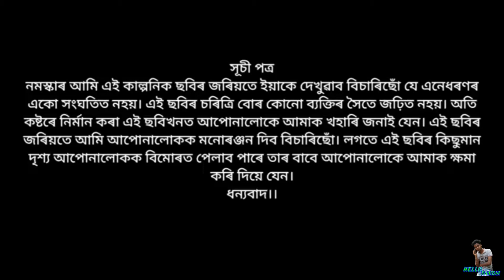জালামুখী // JALAMUKHI PART-430 // JALAMUKHI // BANPANI // BANPANI SPEACIAL VIDEO // HELLO RAMDIA